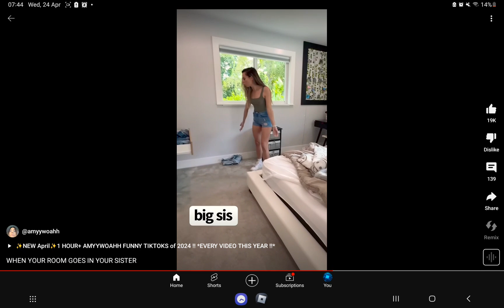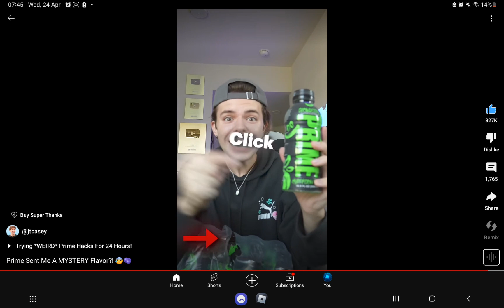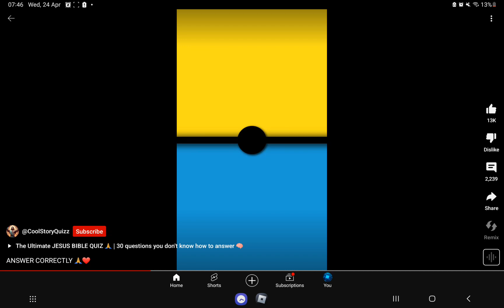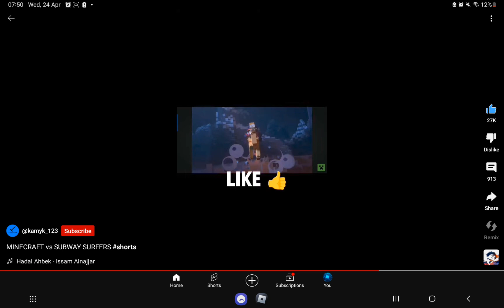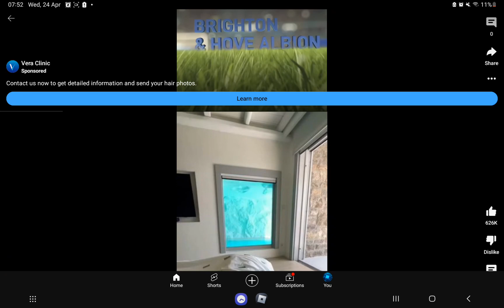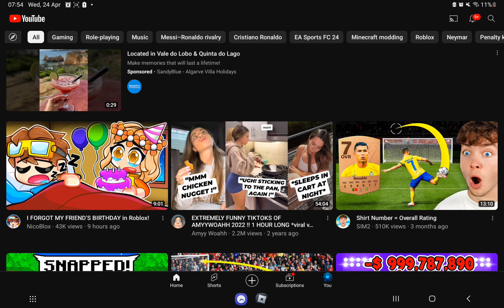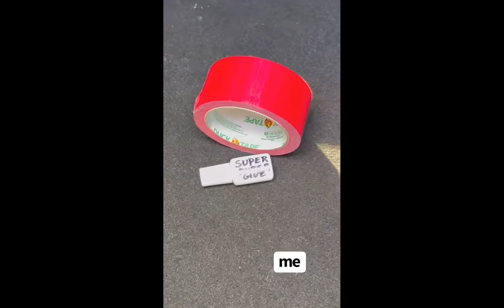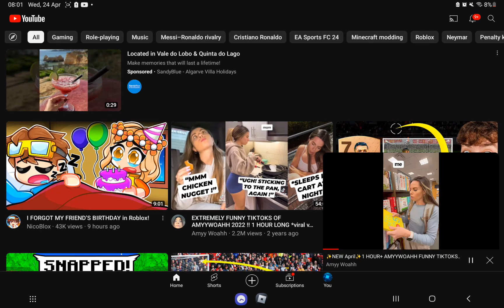The acting to TikTok shorts.